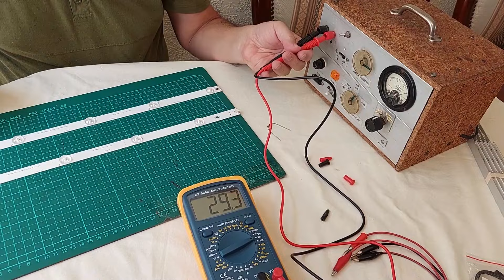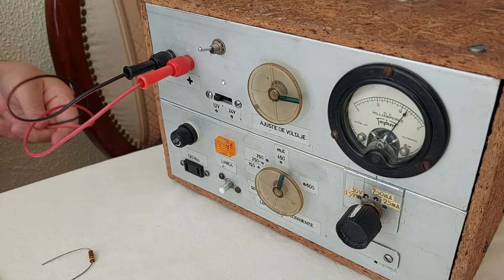Cómo PROBAR una regleta de backlight de 4, 5 ó 6 LEDS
El backlight de los TVs está formado por regletas ó tiras de LEDs.

Dependiendo del tamaño de pantalla de los TVs las regletas o tiras LEDs están formadas por 4, 5 ó 6 LEDs para TVs de 32 pulgadas hasta 40 pulgadas.

Podemos probar si una regleta de LEDs funciona o no usando una fuente de voltaje de 14 voltios hasta 30 voltios.

ES NECESARIO usar una RESINSTENCIA EN SERIE CON LA FUENTE para probar los diodos de la regleta LED.

Para una fuente de voltaje de unos 14 voltios hasta 18 voltios recomiendo una resistencia serie desde 100 ohmios hasta 200 ohmios.

Esto aplica para LEDs de 3 ó 6 voltios.